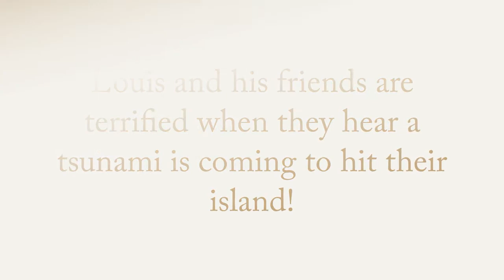3L 2020 - Tyson - Fantasy The Great Tsunami trailer